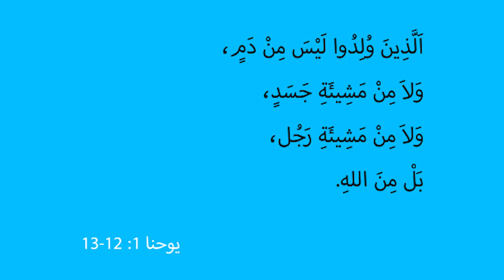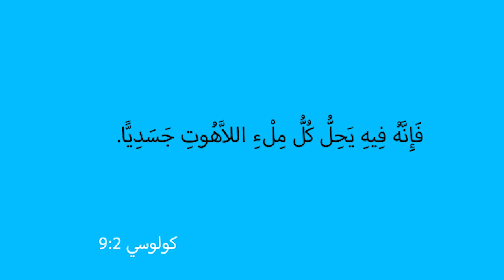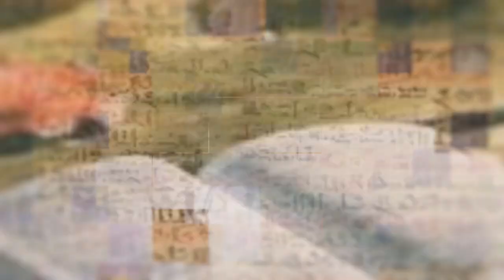المسيح في انجيل يوحنا | الحلقة رقم 7 | الولادة الجديدة